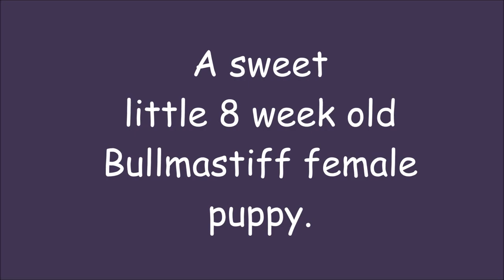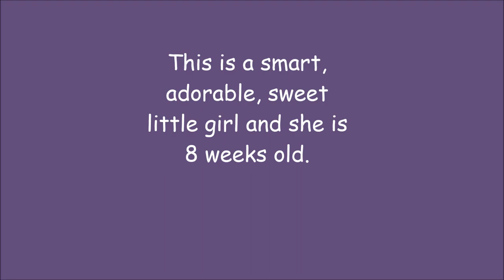Bullmastiff female 8 weeks old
A smart little girls is just 8 weeks old.  She is loving, playful, and loves other animals,  she also loves attention.  I like the way she gets so excited when I come in the room.  Her little tail wags and she looks so happy to see me.  There is nothing like puppy love!!!